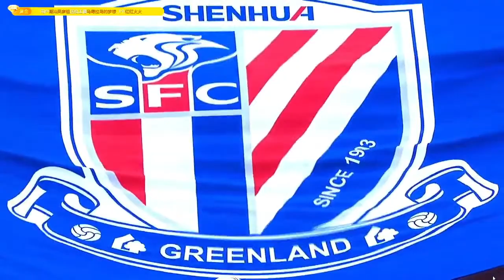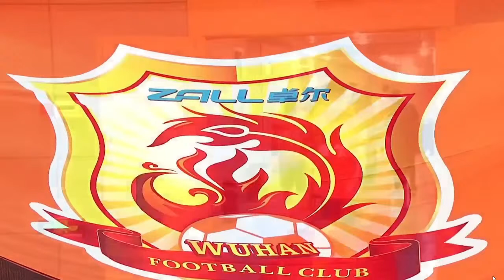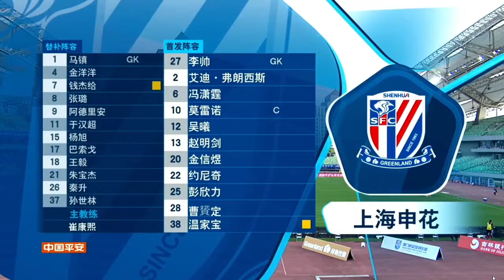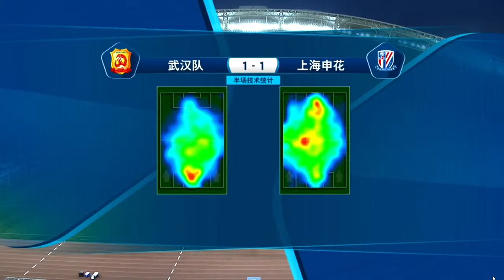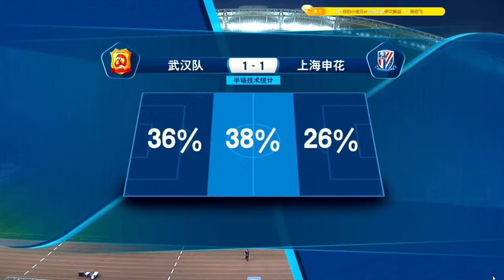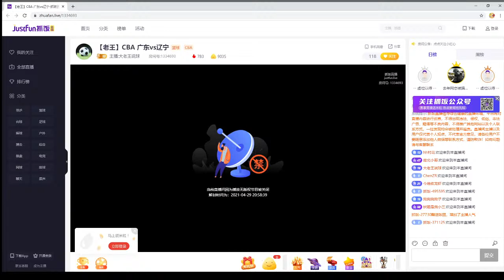cba决赛 广东vs辽宁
注册可送28竞猜体验
公众号 曼术科技
体育竞彩网址huohu560.com